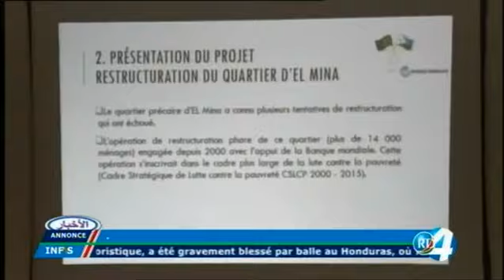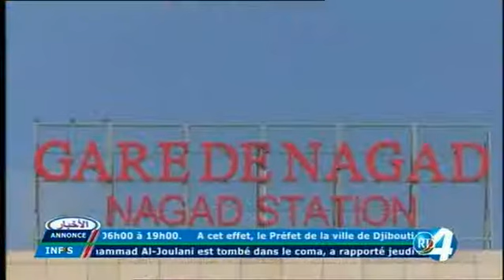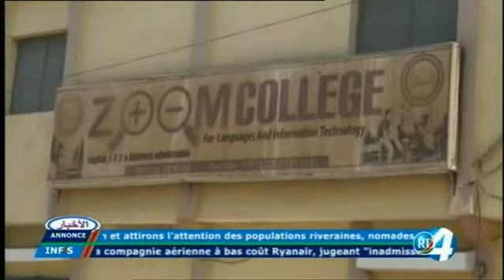Télé Djibouti Chaine Youtube : JT Arabe du 05/10/2017